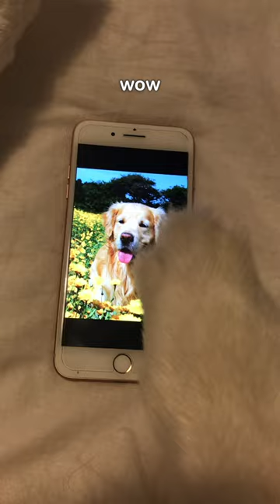When Your Mom Catches You 💀